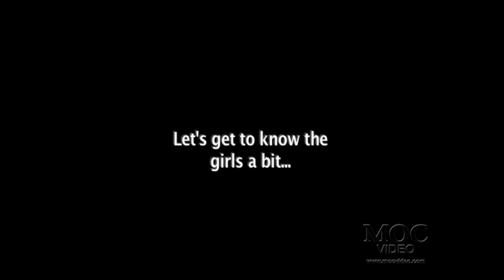STAN MCQUAY - TRAINS CLIENTS AT CHATSWORTH POWERHOUSE - (2009) RISING SUN DVD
This is the “TRAINING AT CHATSWORTH POWERHOUSE” segment from Stan McQuay’s 2009 dvd “Rising Sun”.